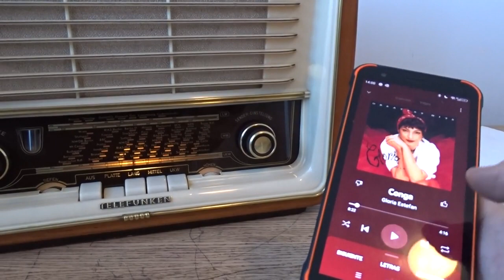BLUETOOTH ADAPTED TO BE USED IN A TUBE-RADIO